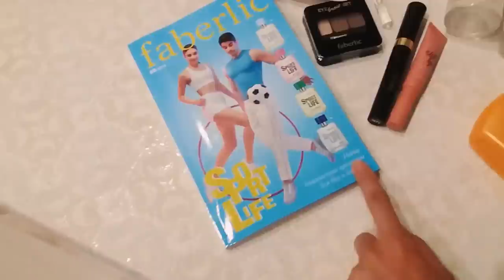СКАНДАЛ С СЕСТРОЙ ИЗ ЗА УБОРКИ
Всем привет! Меня зовут Саша и я снимаю видео обо всем, что меня вдохновляет - прически, идеи для дома, финансы, покупки, хобби, материнство. И мне хочется поделиться своим вдохновением с вами)))
А ещё недавно мы переехали из России в Италию.Как проходят будни молодой мамы(т.е. меня))) без знания языка в чужой стране (т.е. в Италии)))

Спасибо)))

А вы видели эти фотки в Инстаграм?